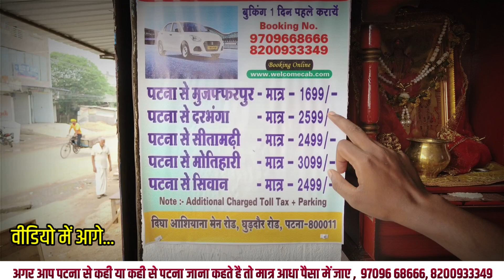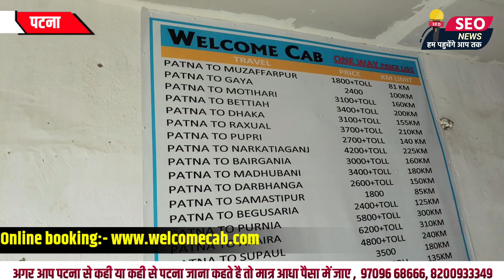विदेश से घर आ रहे हैं तो गाड़ी घर से मंगाने की जरूरत नही पटना में सस्ता व्यवस्था गाड़ी का है